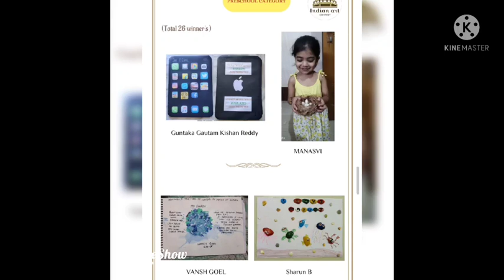ALL INDIA DRAWING COMPITATION BEST DRAWING VIDEO ALL AGES DRAWING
all india drawing competition video